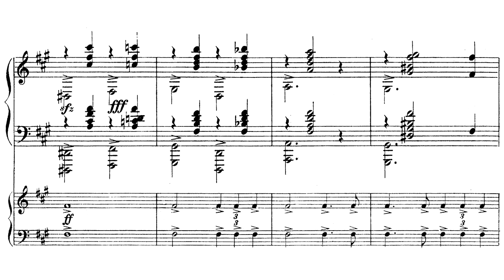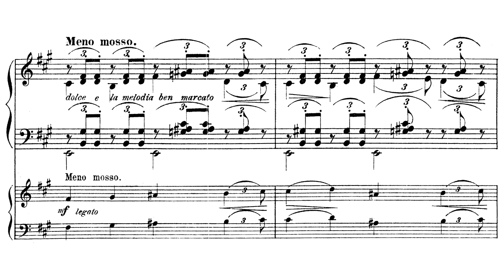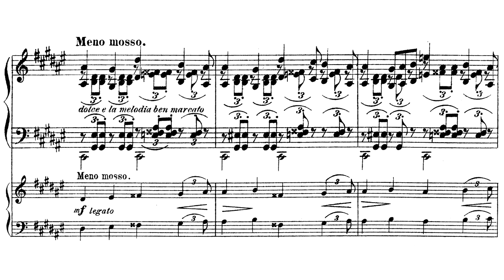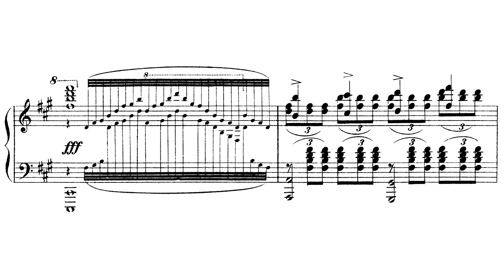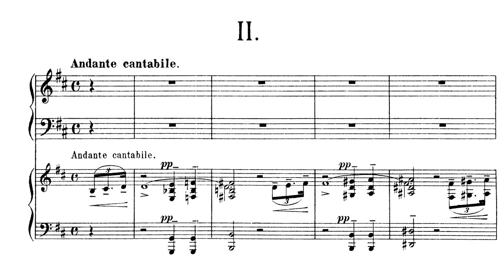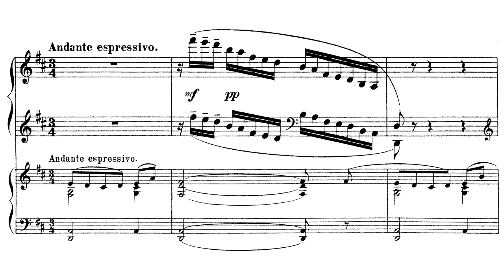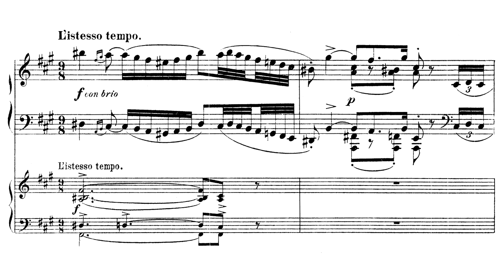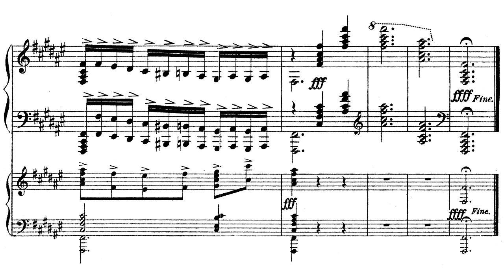Rachmaninoff - 1st Piano Concerto: 1891 version - sheet music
Sergei Rachmaninoff (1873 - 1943) - Piano Concerto No. 1 in F-sharp Minor, op. 1. Composed in 1891. Performed by Alexander Ghindin (piano) and Helsinki Philharmonic orchestra conducted by Vladimir Ashkenasy. With the 2 pianos score of the Concerto. Rachmaninoff revised the Concerto in 1917, original version is performed and recorded very rarely. Ghindin's recording is the only recording of this version.

I. Vivace - Moderato - 00:06
II. Andante cantabile - 14:18
III. Allegro scherzando - 19:42

Сергей Рахманинов (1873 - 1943) - Концерт для фортепиано с оркестром №1 фа-диез минор, соч. 1. Сочинен в 1891 году. Исполняют Александр Гиндин (фортепиано) и Хельсинкский филармонический оркестр под управлением Владимира Ашкенази. С нотами произведения. Рахманинов сделал вторую редакцию концерта в 1917 году, после этого оригинальная версия исполняется и записывается крайне редко. Запись Гиндина - пожалуй, единственная запись этой версии.